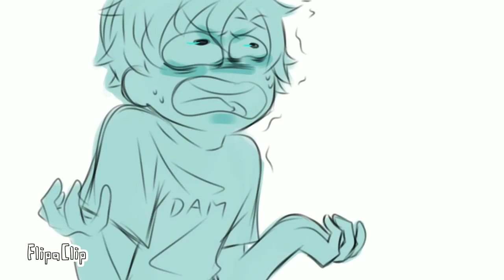what's 6x3? [Percy Jackson animatic]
Characters from : Percy Jackson/Heroes of Olympus novel series by Rick Riordan

I know Annabeth couldn't be this stupid but I thought it would be fun if she joins the video XD
This is my first time making animatic. Hope you like it ^_^